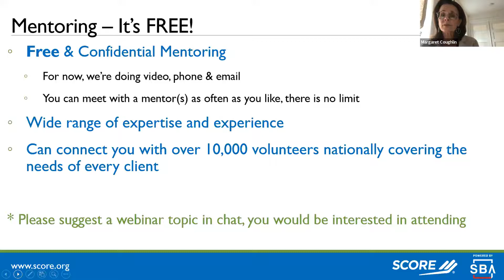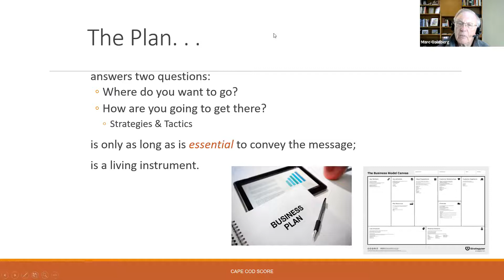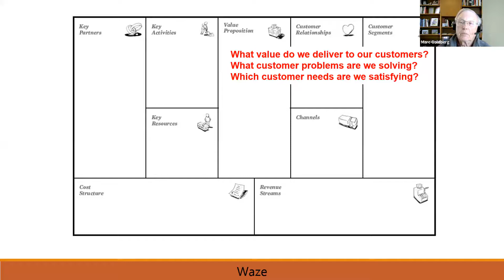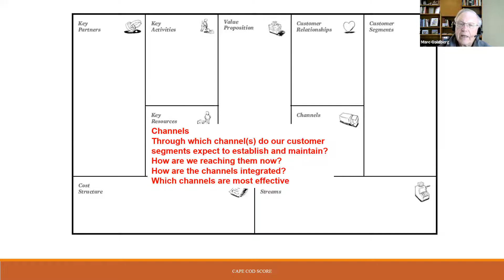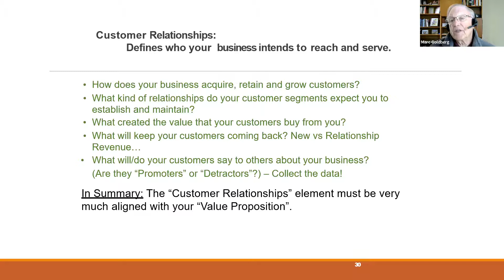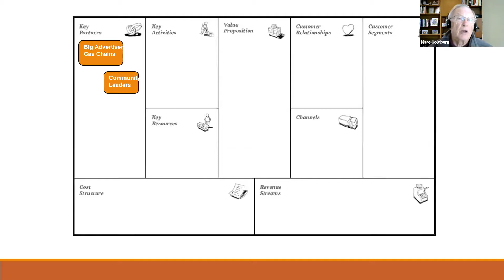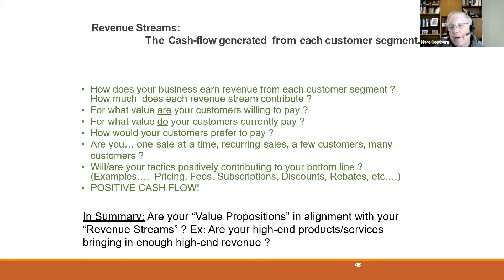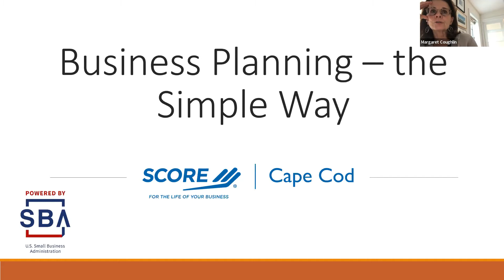Business Foundation Series: Business Planning - The Simpler Way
Creating a business plan can seem like a daunting exercise. This is especially true for those running a small business, which can be an all-consuming undertaking. But it helps to have a plan. This workshop will explore a simplified means of business and strategic planning through the use of the Business Model Canvas. Participants will leave with a practical knowledge of the essential business elements/essential activities to increase revenues and manage costs for their particular business.

Presenter: Marc Goldberg (SCORE Cape Cod)